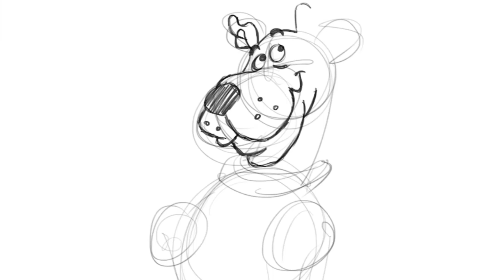Drawing Scooby Doo